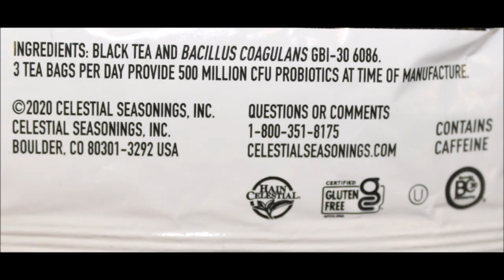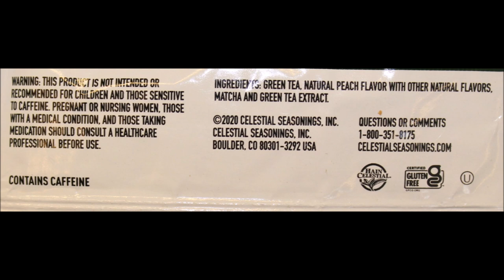Celestial Seasonings: Probiotic English Breakfast Black Tea & Energy Tea Green Tea Review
This is a taste test/review of Celestial Seasonings in two varieties including Probiotic English Breakfast Black Tea and Energy Tea Green Tea. They were mailed to us from Daniel!
* Probiotic English Breakfast Black Tea

* Energy Tea Green Tea